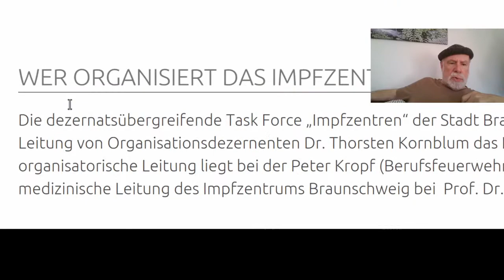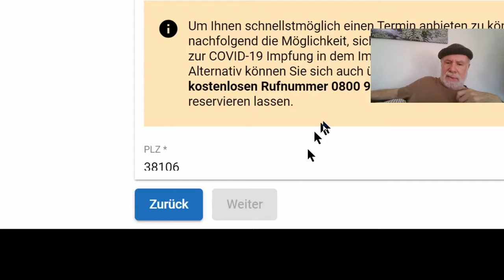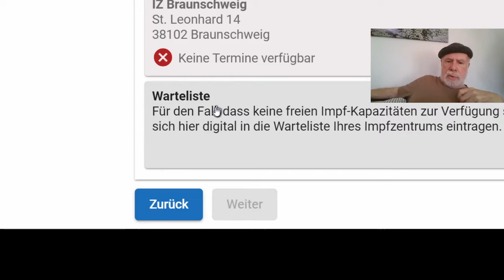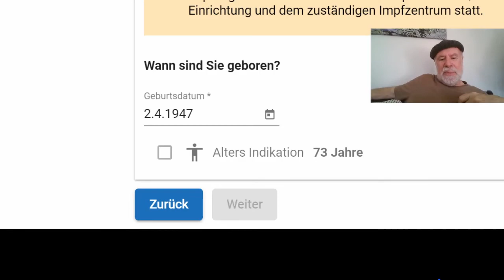Impfen gegen Corona? Ein Abenteuer mit ungewissem Ausgang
Einige Regeln für das Impfen gegen Covid19 sind relativ klar - und meist nachvollziehbar. Kaum noch geredet wird über Ausnahme- und Härtefälle, mit denen es möglich wird, die aus guten Gründen von der bis auf weiteres festgeschriebenen  80plus-Barriere zu überwinden.
Geschrieben wird von Politikern und Bürokraten durchaus vom Recht auf Corona-Impfstoff für  Menschen unter 80 mit (nicht wirklich definierten) schweren chronischen Erkrankungen.
Das ist alles auch nach Monaten ein wenig schwammig. Statt dessen  wird leidenschaftlich diskutiert, ob Lehrer denn ein Vorrecht auf die Spritze hätten (wenn schon nicht Landräte, Chefärzte und andere hohe Chargen.
Jos van Aken ist weder Landrat noch Beamter des höheren Dienstes, gehört aber mit einiger Wahrscheinlichkeit zu den besonders gefährdeten Menschen diesseits der 80 aufgrund diverser schwerer chronischen Erkrankungen.
Der frühere Fernseh- und Hörfunk-Journalist Jos van Aken hat versucht, sich wenigstens auf eine der viel zitierten Impf-Wartelisten setzen  zu lassen  - er hat keine Chance.